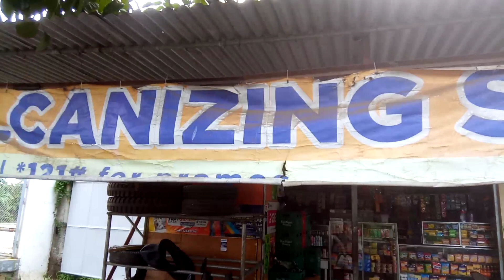Paano mag Vulcanized sa Tubeless, na Hindi tanggalin ang YANTA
walang ka pagod Pagod...hindi na kylangan mag tanggal ng yanta sa Truck